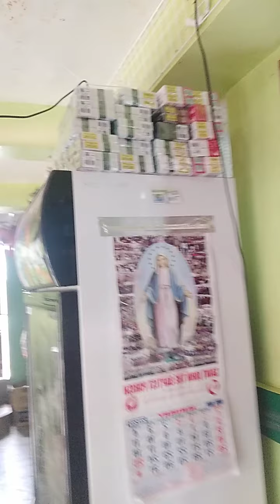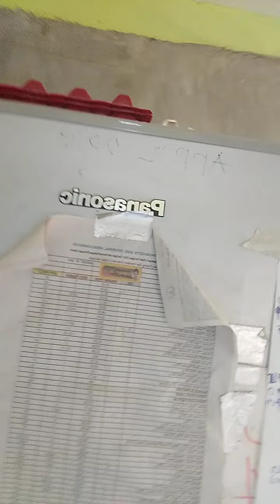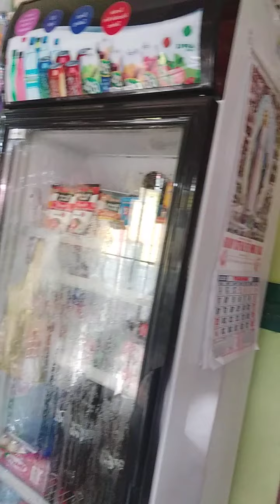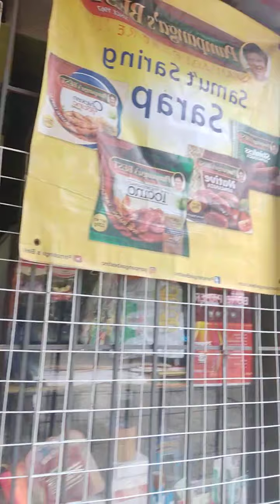Sari sari store tour and idea